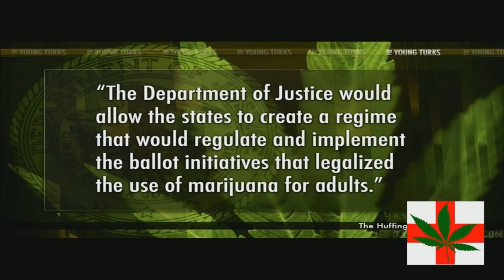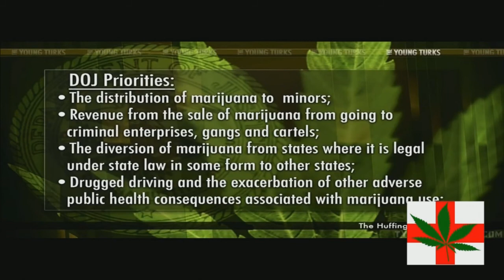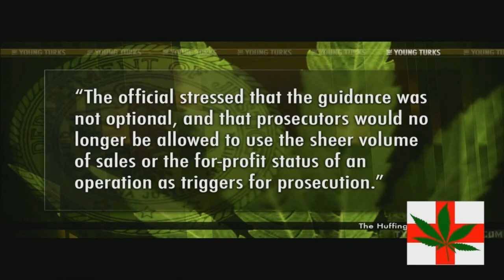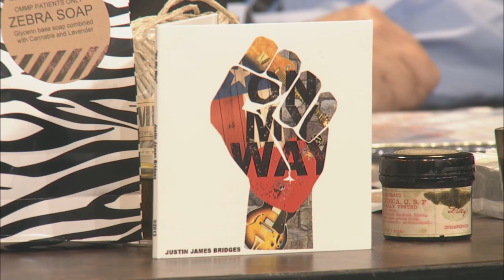Cannabis Common Sense 710